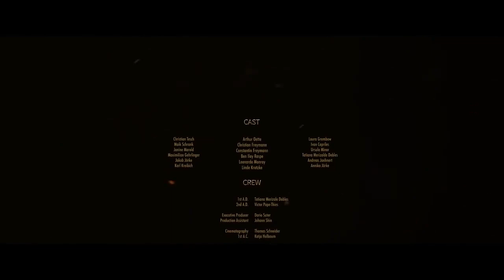'Golden' A Short Film By Kai Stänicke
'Golden' is a gay-themed short film directed by Kai Stänicke. It tells the story of a young man growing up a little different.